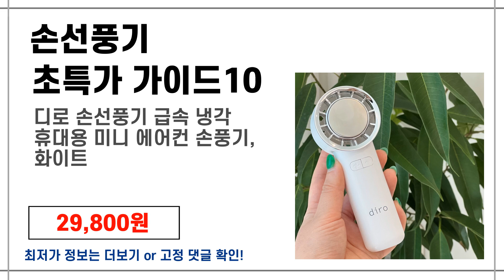[손선풍기 최저가 구매 추천] 역대급 가장 많이 팔린 손선풍기 초특가 구매 안내10 핸드폰닷컴 추천 영상!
■ 핸드폰 닷컴- 당신의 모바일 라이프 파트너

1위 : [24년형] 풀라스 5단 휴대용 대용량 미니 선풍기 손풍기 FL-PF4000, 화이트
가격 : 39,990원

2위 : LUMANOKI 포터블 미니 손에 들고  사일런트 usb 선풍기 Z18
가격 : 10,800원

3위 : NUNUHANA 휴대용 냉각 반도체 냉각 손 선풍기 Z5
가격 : 17,300원

4위 : 시홈 파스텔톤 휴대용 미니 손 선풍기, SH1E-P9K1, 퍼플
가격 : 29,800원

5위 : 알리사 급속 냉각 에어컨 무선 휴대용선풍기 손선풍기 손풍기
가격 : 26,490원

6위 : 듀플렉스 미니 휴대용선풍기, DP-691MF, 핑크
가격 : 18,800원

7위 : NUNUHANA USB충전팬 휴대용 탁상용 목걸이 핸디 선풍기
가격 : 13,500원

8위 : 디로 손선풍기 급속 냉각 휴대용 미니 에어컨 손풍기, 화이트
가격 : 29,800원

9위 : KONLI 휴대용 손풍기 무선 접이식 미니 선풍기 겸용 대용량 보조배터리 F6
가격 : 33,800원

10위 : 듀플렉스 냉각 손풍기 미니 휴대용선풍기, 크림 화이트, DP-SA02MF
가격 : 29,800원

감사합니다.

■ 배경음악

Kevin MacLeod의 Beach Party - Islandesque에는 크리에이티브 커먼즈 저작자 표시 4.0 라이선스가 적용됩니다.